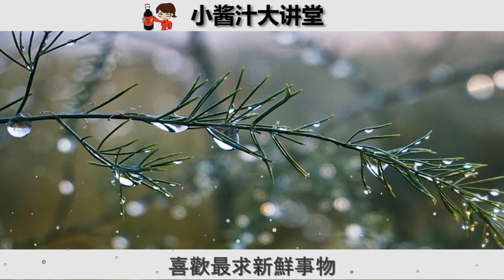【六沖生肖】夫妻生肖犯“六沖”，這樣的婚姻幸福嗎？